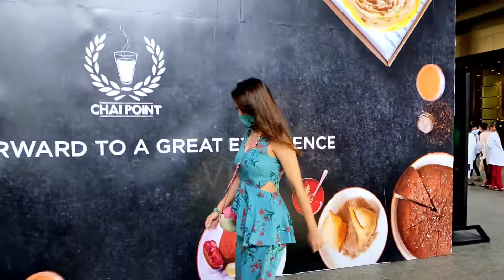Rochelle Rao From Kapil Sharma Show Snapped At Mumbai Airport As She Returns For Her Show ||VB2.0